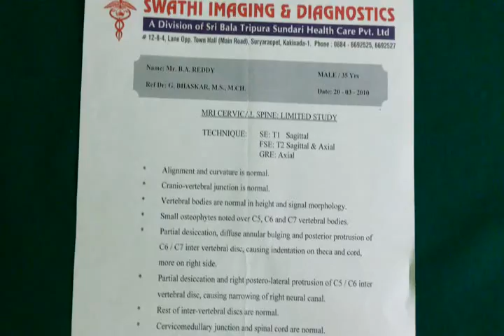Cervical Spondylites C5 C6 Cured in 4 days @ Nadipathy - Kakinada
Nadipathy Centers:
Global Center:

Branch:
NADIPATHY